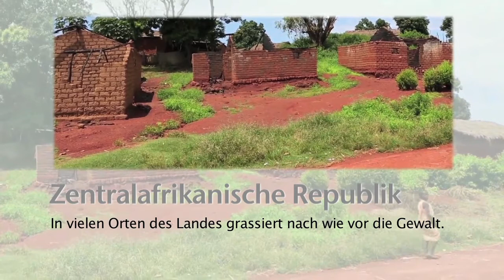Zentralafrikanische Republik -- Leben in Angst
Nach wie vor herrscht in vielen Orten der Zentralafrikanischen Republik die Gewalt. Zehntausende mussten im Norden des Landes aus Ihren Dörfern fliehen und haben in der kath. Mission in Bossangoa Zuflucht gefunden. Dieses Video berichtet von ihrem Leben in Unsicherheit.